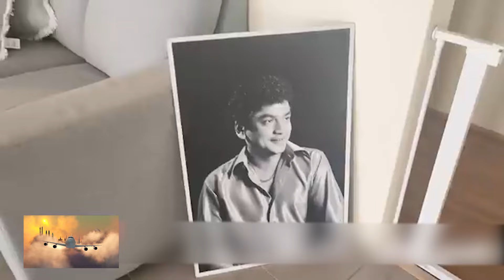මෙහෙ දරුවන්ටත් නැති එහේ බල්ලන්ට තියන සැප සුදා බල්ලන්ට සැප දෙයි | SUDAA TRAVEL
ඔබගේ ප්‍රදේශයේ කලාත්මක සහ විශේෂ සිදුවිම් හැකියවන් සහිත පුද්ගලයින් හෝ ලොවට පෙන්වියයුතු ස්ථාන පිලිබදව අපට දැනුම් දෙන්න
.077 5065788.
sudaa creaction
Sudaa studio
මේක අපේ දෙවනි යූ ටියුබ් නාලිකාව
මේක අපේ Sudaa news යූ ටියුබ් නාලිකාව